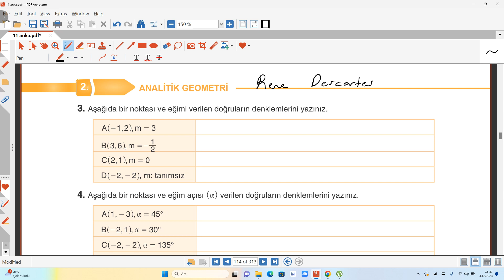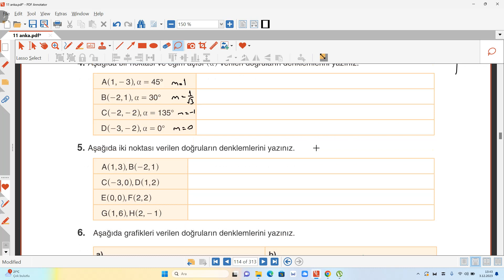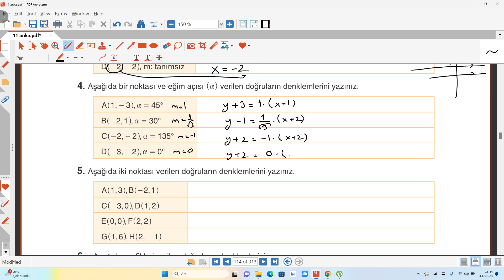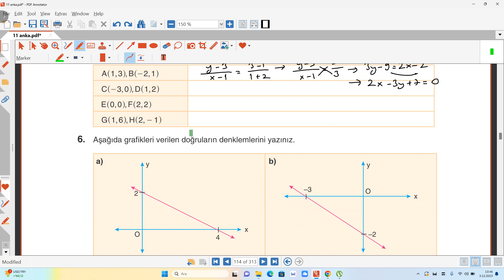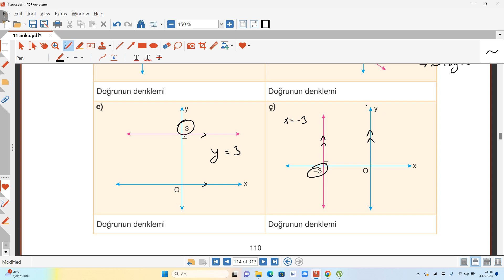Sivriler ÇPAL/ 11. Sınıf/2. Ünite/6. Video